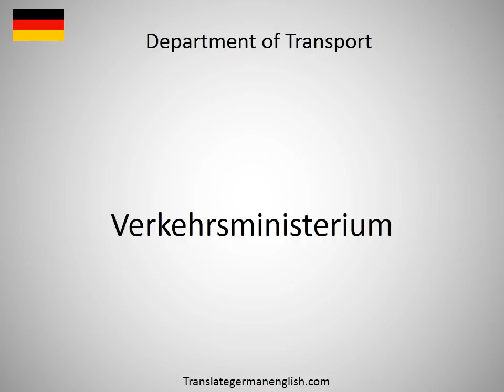How to say Department of Transport in German?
How to say Department of Transport in German? Learn the pronounciation Department of Transport! How to Pronounce Department of Transport. Expand your vocabulary, learn German words. Practice German online. Use this free pronunciation guide to practice words at a time. Learn German for free. Thank you for viewing, please like or subscribe! hoe om te sê, si të thuash, እንዴት እንደሚናገር, wie sagt man, comment dire, come dire, como dizer, как сказать, nasıl denir, cómo decir, 怎么说, πώς να το πω, hoe zeg je.